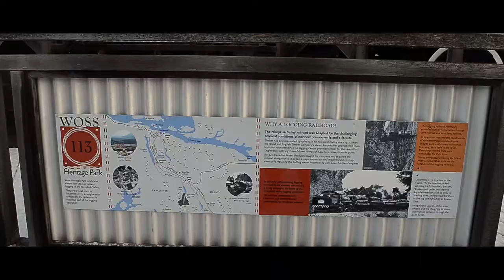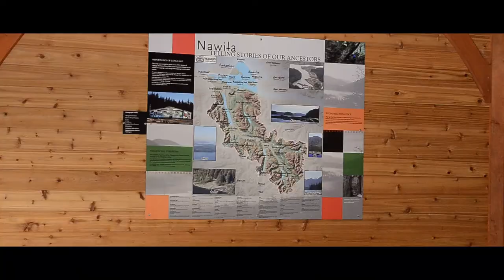Vancouver Island-The Magic in the Mountains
Cinematic Experience
Vancouver Island
Woss, British Columbia

Song
When I Was Young
Artist
Neo Noir
Album
Kobalt (AWAL Digital Limited) (on behalf of Lowly Palace LLC); BMI - Broadcast Music Inc., ASCAP, and 2 Music Rights Societies